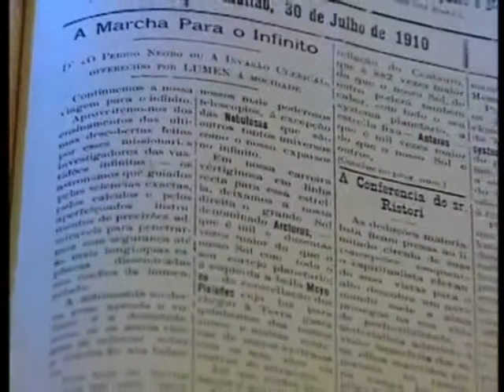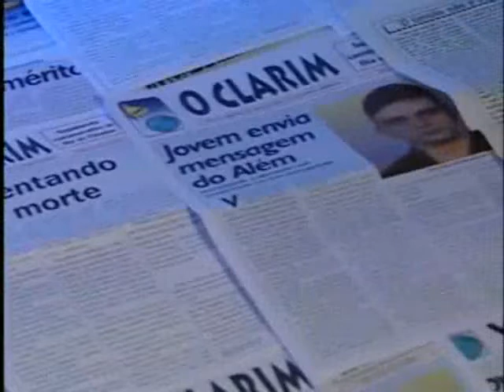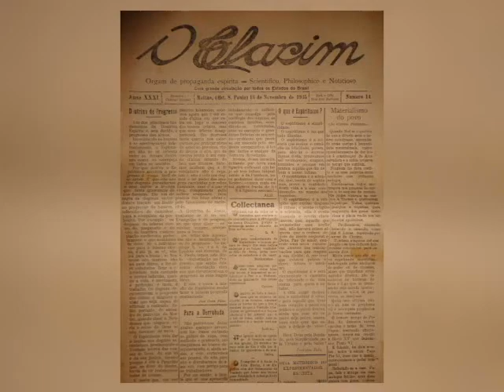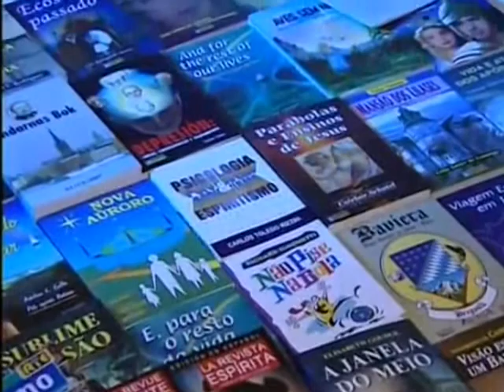110 ANOS O CLARIM 17 08 15